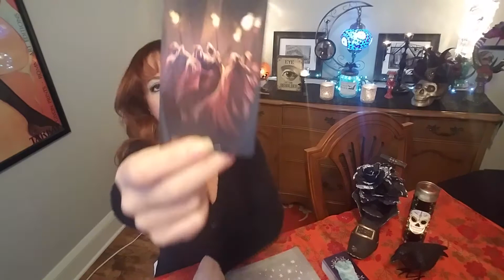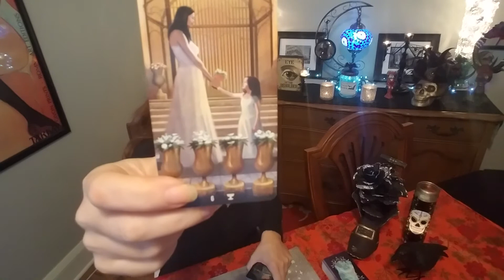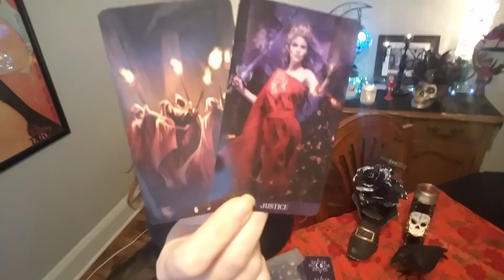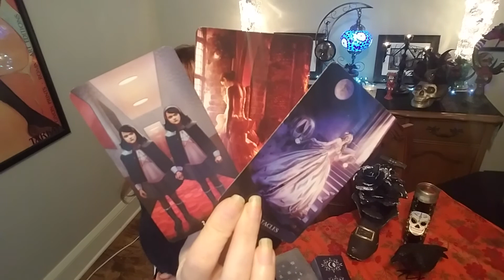ARIES: Who's The Boss?🤨💪 Love Tarot Reading thru October 31, 2020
Facebook: Intuitive Astrology and Tarot by Annette

Annette McKinley is a natural-born intuitive and empath with over 37 years experience as a psychic medium,Tarot reader, and astrologer. Her accurate readings are delivered in a kind, loving, and ethical manner with a down-to-earth approach. Annette can guide you on your healing path and give you the peace of mind you're seeking regarding love, relationships, family, and business matters.